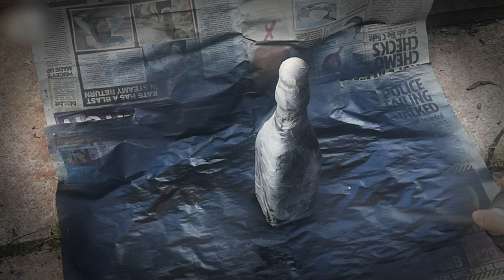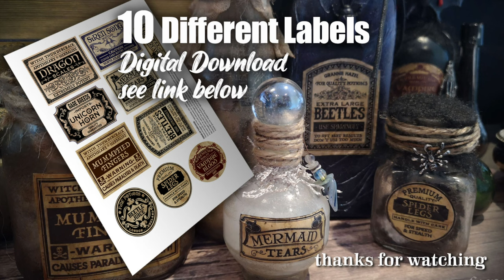DIY Halloween Potion Bottles / Vintage Labels, Vampire Blood & Beetles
Halloween Potion Apothecary Bottles - see how I made these vintage style bottles perfect for your Halloween decor or a fun bottle to keep on your shelf all year round. You don’t need a great deal of materials, just collect your empty bottles and get decorating with these techniques, they are so enjoyable to make!

These labels are my own designs and are available as a digital download from my Etsy shop for personal use

FOR THESE POTION BOTLES:

Matt Black Spray Paint (this is similar)
Black Cord
Modge Podge Matt Sealer
Red glue sticks (check the size you need for your glue gun)
Web fabric
Halloween Charms
Arteza Iridescent Paints
Jute string
Plastic decorations, easiest to find these in shop at Halloween time but these are similar…
Plastic beetles
Plastic Bats
Bottles:

See below for links for materials & tools that I use regularly:

AMAZON.COM links:

TOOLS
Sculpey Cutter Blades
Spoon Stylus Tool
Ball Stylus Dotting Tools Set
Sculpey Etch 'n Pearls
Needle Point Tool
Knitting needles
Heat gun
Atlas Pasta machine
Acrylic roller

CLAY
Super Sculpey Polymer Clay Light
Super Sculpey Living Doll Beige
Sculpey UltraLight Polymer Clay
Bake & Bond Sculpey
Fimo Soft White
Fimo Soft Black

BODY MATERIALS
Stretchy body wrap (not exact to one in video)
Quilt batting
Soft toy filling

WIRE
Aluminium wire 2mm
Aluminium wire 3mm
Floral wire
Plastic coated wire (Fun wire)

PAINTS
Genesis heat set paints:
Acrylic paints set
Acrylic Paints
Pebeo iridescent gold paint

EYE MAKING:
Glass cabochons various sizes
Glass cabochons 6mm
Black glass paint

OTHER MATERIALS
Sculpey Gloss
3D Crystal Lacquer
Mica powders
E600 Glue
Fabric Glue

Books I own and recommend:
FaeMaker: Making Fantasy Characters in Polymer Clay
Kindle version

Creating Lifelike Figures in Polymer Clay
Kindle version

The Human Figure in Clay
Fairies, Gnomes & Trolls (kindle version)